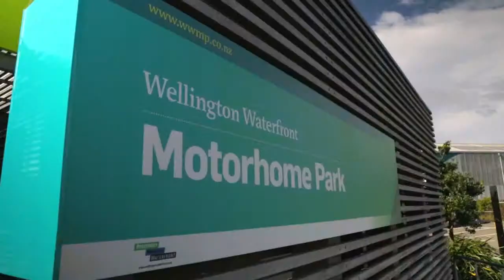Bluebridge Cook Strait Ferry - Wellington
The 3.5 hour journey between Wellington and Picton takes in some dramatic and beautiful scenery, so it makes sense to travel in comfort as you move between North and South Islands, and make the ferry crossing an enjoyable, memorable part of your New Zealand experience.

The Bluebridge Cook Strait Ferry takes pride in its welcoming Kiwi hospitality, delicious food and drinks, and family-friendly facilities. Children will delight in the play areas and free movies while the on-board free WiFi system will allow you to keep in touch as you're on the move.